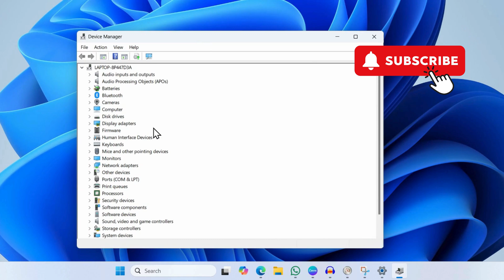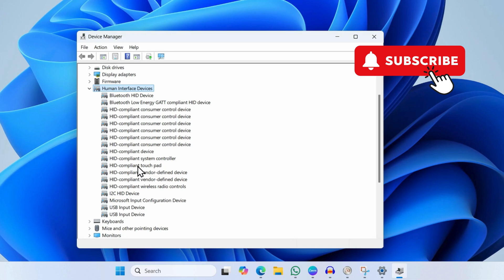Fix Dell Laptop Touchpad Not Responding (Windows 10/11)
If your Dell laptop touchpad not working but mouse is, here's how to fix it.

Glitch Guru's tagged products below:
My Favorite Laptop (Amazon)
Laptop Stand (Amazon)

00:00 Intro
00:08 Keyboard Shortcut to Enable Touchpad on Dell
00:17 Check Touchpad Settings in Windows
00:45 Repair Touchpad Drivers
01:15 Check for Corrupt System Files
01:31 If Nothing Works

Is your Dell laptop touchpad not working properly? Whether you're using Windows 10 or Windows 11, using a Dell Latitude or Inspiron, this video walks you through how to diagnose and fix a Dell touchpad not working problem.

We cover common reasons why your laptop touchpad stops working, including after a system update, and what to do when it works only intermittently.

You’ll also learn how to enable the touchpad on a Dell laptop, including the shortcut key that can quickly toggle it on or off. If your Dell laptop mouse or trackpad isn’t working, this guide will help